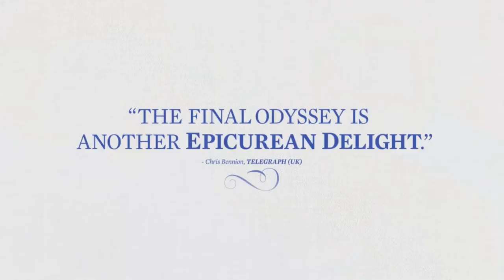The Trip to Greece Trailer 2020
Studio: IFC Films
Release: May 22, 2020
Director: Michael Winterbottom
Writer: Michael Winterbottom
Cast: Kareem Alkabbani, Marta Barrio, Rob Brydon, Cordelia Bugeja, Richard Clews, Steve Coogan, Justin Edwards, Rebecca Johnson, Claire Keelan, Tim Leach, Harry Tayler, Tessa Walker

PLOT :
Actors Rob Brydon and Steve Coogan travel from Troy to Ithaca following in the footsteps of the Odysseus.